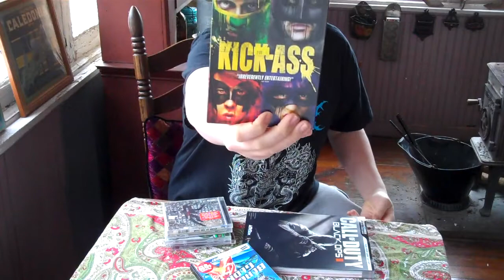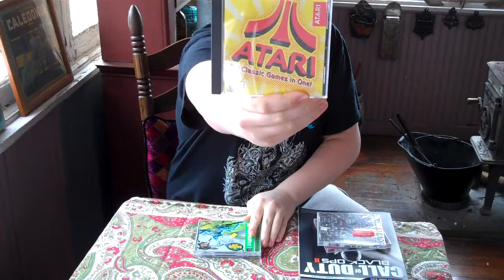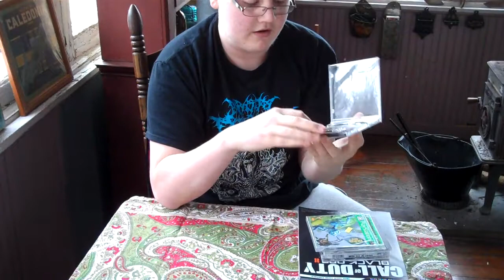Garage Sales and Thrift Store Pick Ups 2-5-13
PS1
Videogames